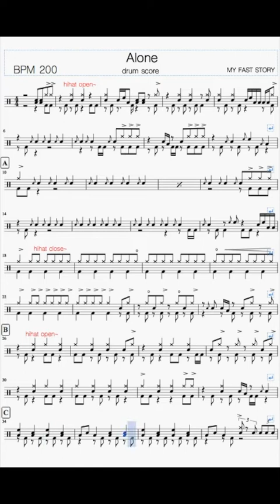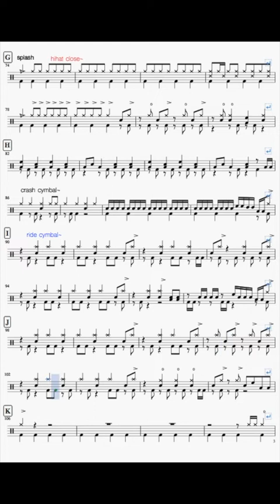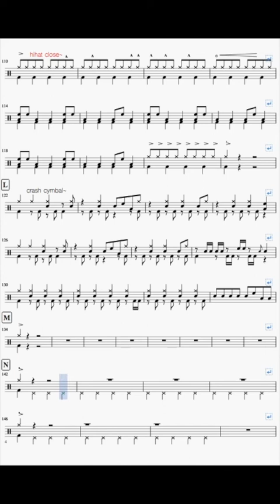【スマホで出来る！ ドラム縦動画】ALONE MY FIRST STORY ドラムスコア 楽譜 drum score〔あ、楽譜よもう。〕